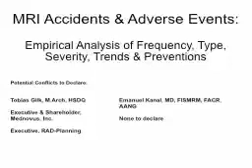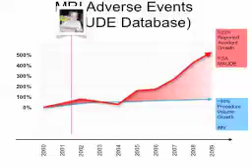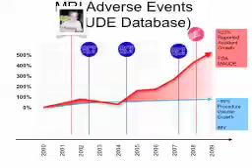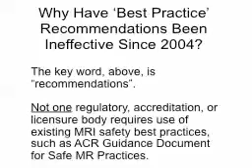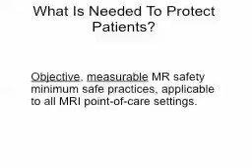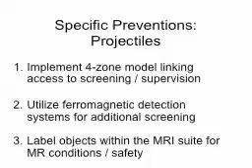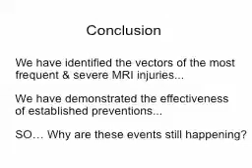12 RSNA - MRI Accidents and Adverse Events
Tobias Gilk presenting a paper, developed with Dr. Emanuel Kanal, on MRI accidents and preventions. Presentation at the 2012 RSNA annual meeting.